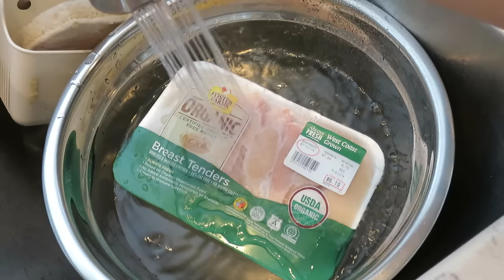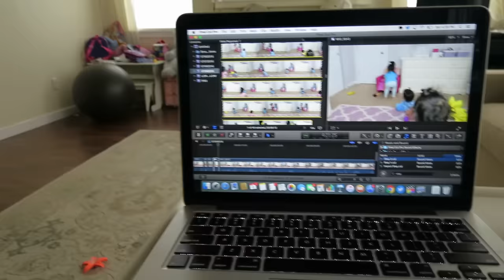TELL THE TRUTH! - July 09, 2016 - ItsJudysLife Vlogs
Snapchat! itsMommysLife

Judy's Links

Benji's Links

Vlog Camera We Use:

Blendtec Blender